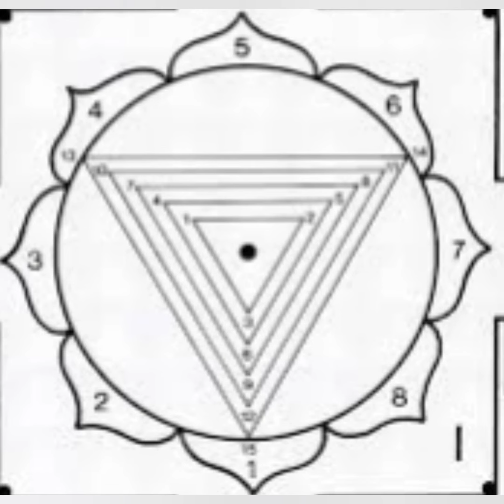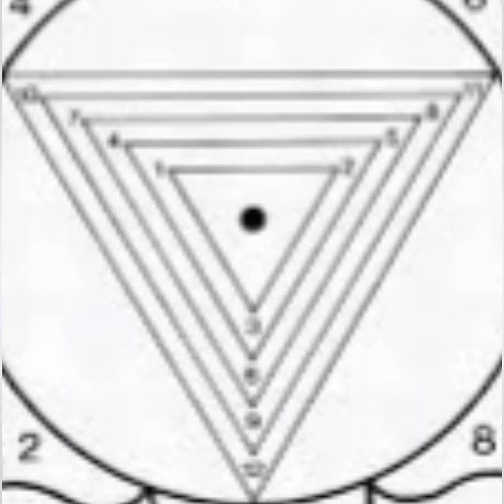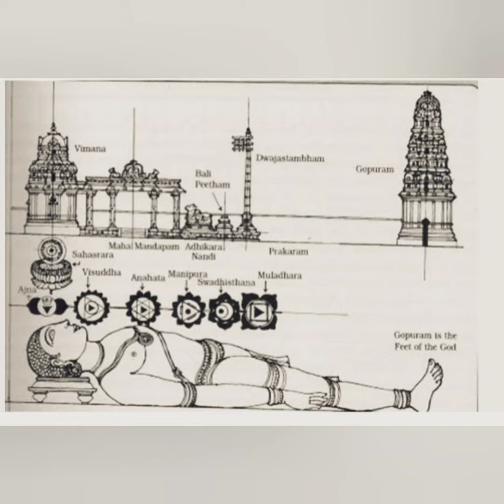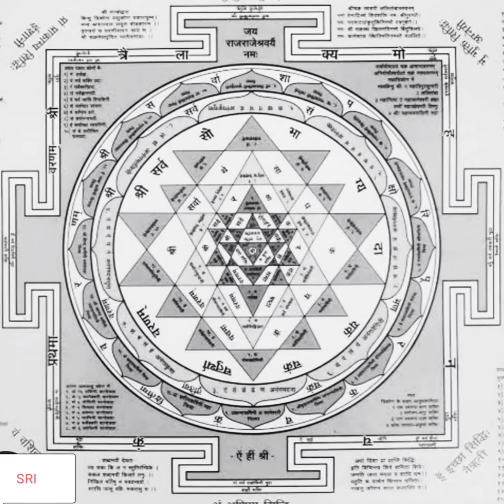మంత్రం యంత్రం శ్రీచక్రం నటరాజ విగ్రహం.Mantra Yantra Shrichakra Nataraja Vigraha.